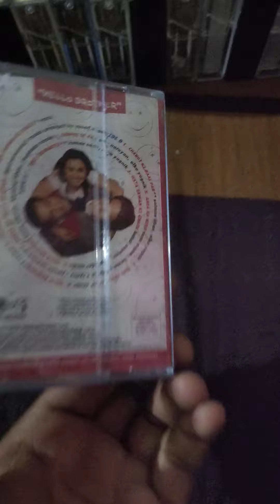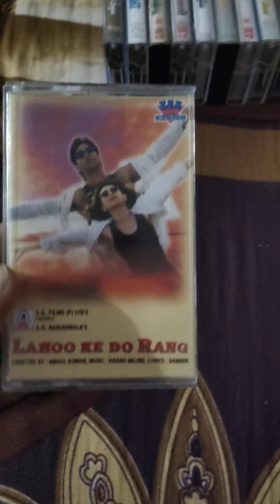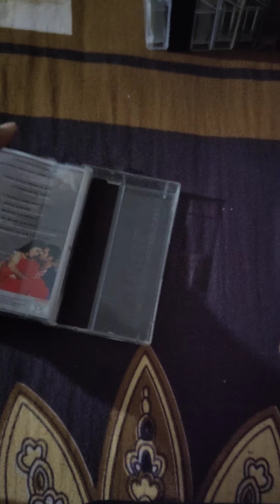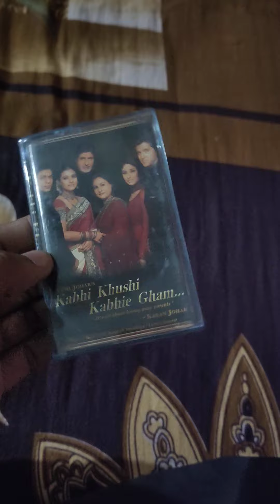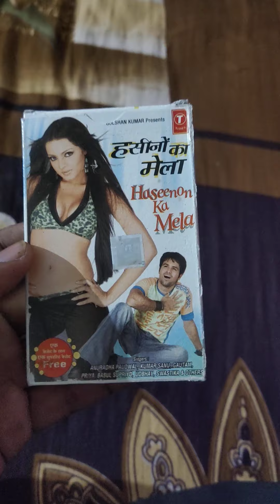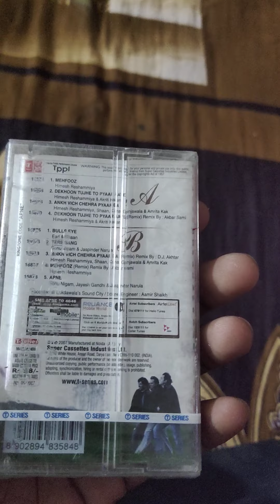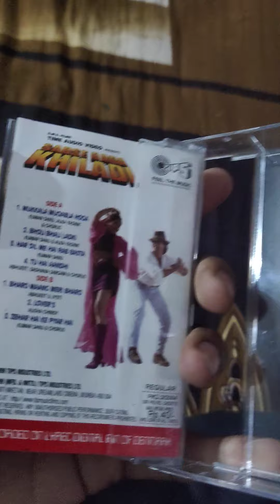Audio Cassette For Sale Contact Me On Whatusp 🙏9764614740